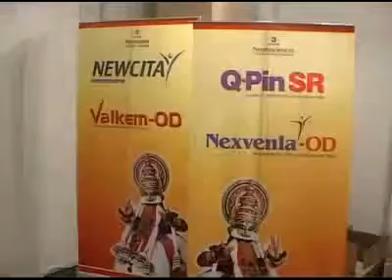ANCIPS 2012 - Managed by Executive Events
64th Annual National Conference of Indian Psychiatric Society_2012
Event Manager: Executive Events